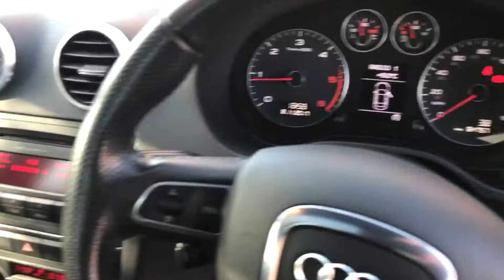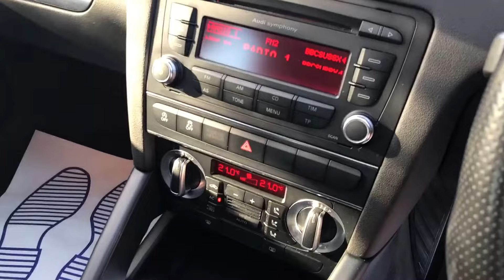Audi A3 2.0 TDI S-Line 170bhp 2011 61reg 64000 miles Open Sky Panoramic Sunroof £9895.